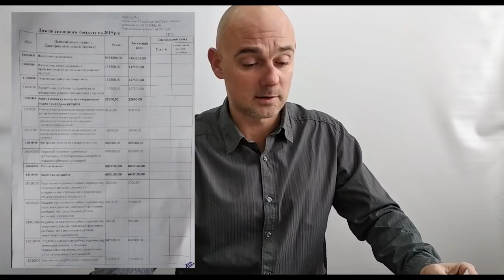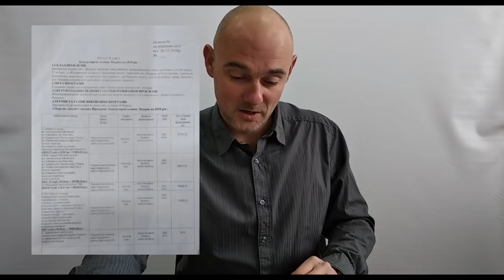РАЗБОР БЮДЖЕТА ЛАЗУРНОГО НА 2019 ГОД